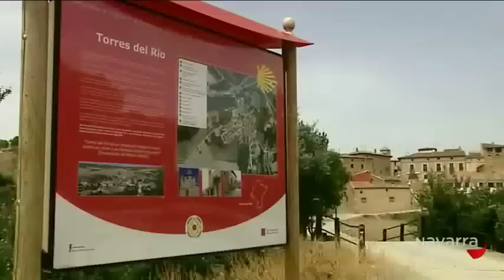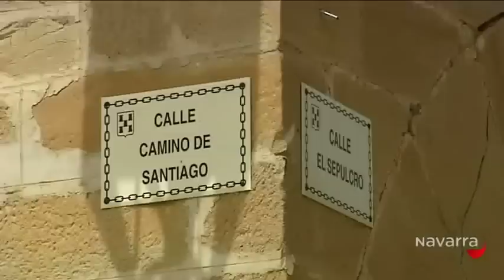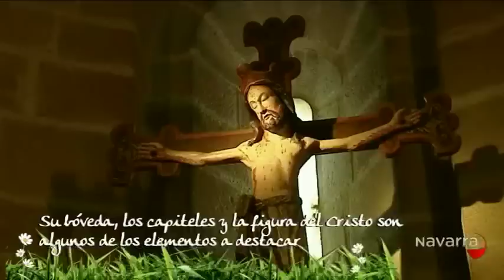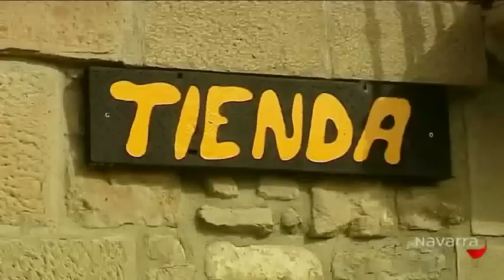Piérdete Torres del Río 25 agosto 2012